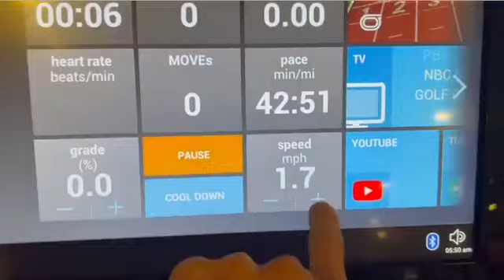Mario Inst story 10.02.2022